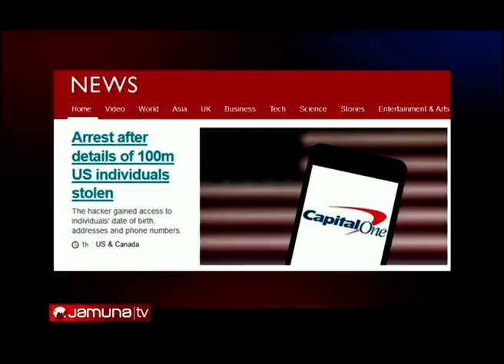এবার ক্যাপিটাল ওয়ানের ১০ কোটি ৬০ লাখ গ্রাহকের তথ্যচুরি | Jamuna TV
চুরি গেছে আর্থিক সেবাদানকারী, মার্কিন প্রতিষ্ঠান ক্যাপিটাল ওয়ানের ১০ কোটি ৬০ লাখ গ্রাহকের ব্যক্তিগত তথ্য। এক নারী হ্যাকার হাতিয়ে নিয়েছে এসব গ্রাহকদের নাম, ফোন নম্বরসহ অনেক তথ্য। ভুক্তভোগীদের মধ্যে ১০ কোটিই মার্কিন গ্রাহক। বাকি ৬০ লাখ কানাডিয়ান। এরইমধ্যে আটক করা হয়েছে সন্দেহভাজন হ্যাকারকে। কর্তৃপক্ষের দাবি, ব্যক্তিগত তথ্য চুরি হলেও অক্ষত আছে গ্রাহকদের ক্রেডিট কার্ডের নম্বর।